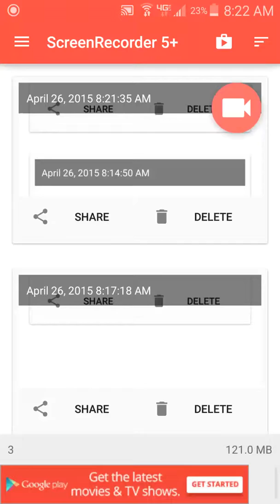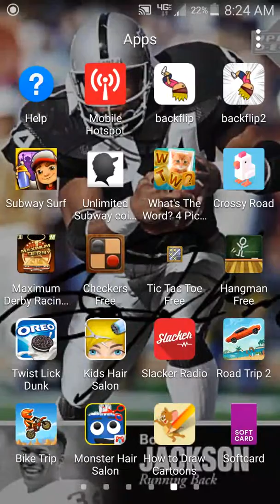Turbo Dismount bossing / more crossy road :D